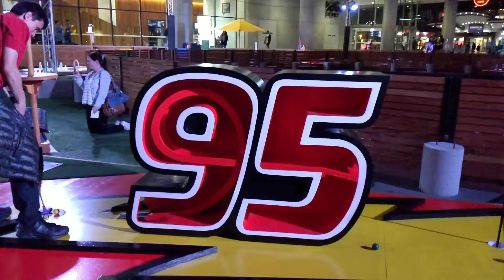Pixar Putt Putt epic oner